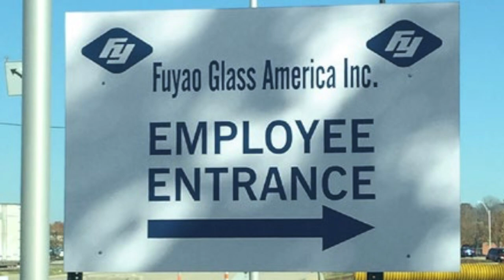An American Expat Abroad Reactions to the Documentary American Factory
The documentary “American Factory” unapologetically presented views of how “cultural exchanges” with roots in corporate expansion or merges causes disruptions at both personal and social levels. Hear how an American national living abroad feels about how the documentary exposed the trend of global capitalism from China.